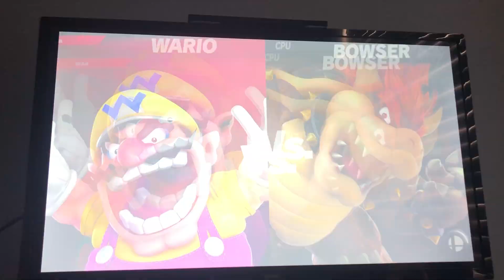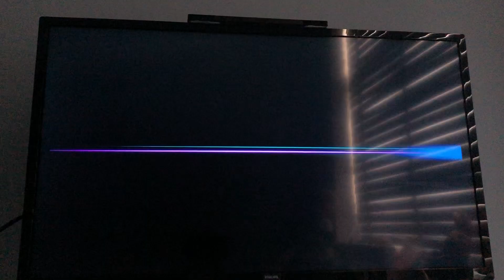Super Smash Bros Ultimate Gameplay #30